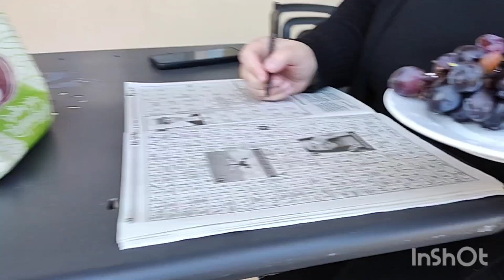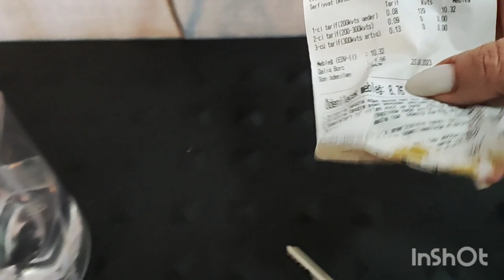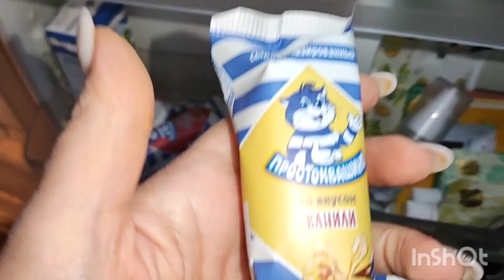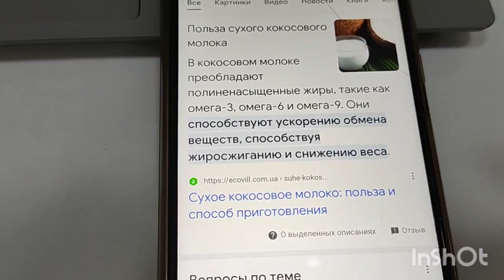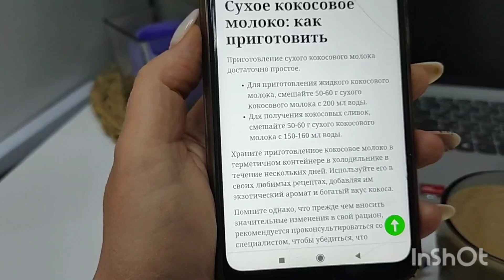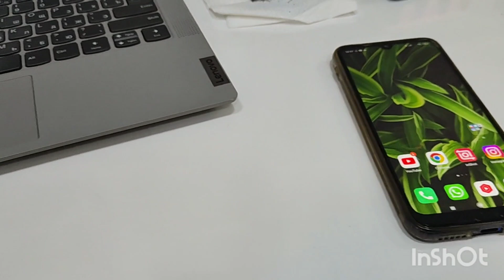закончились выходные/домой/жизнь 50+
закончились выходные/домой/жизнь 50+/живу одна